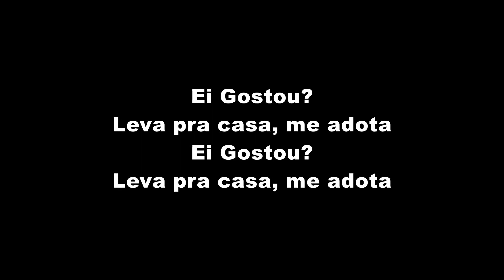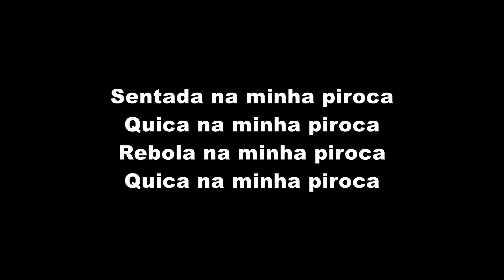MC Lan, MC GW e MC W1 | Me Adota (LETRA)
MC Lan, MC GW e MC W1 | Me Adota (LETRA OFICIAL)

Artista: MC Lan, MC GW e MC W1
Produção: TF Produções
Ano: 2019

ATENÇÃO!